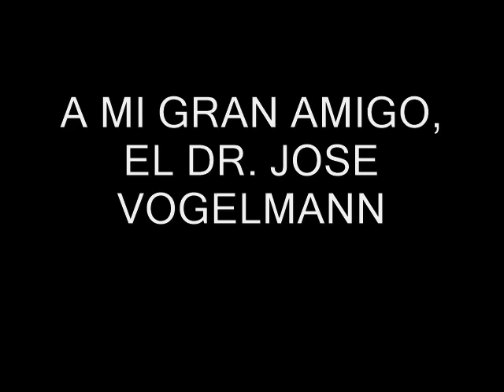PEPITA - Polca- (F.TARREGA) por Haroldo Forcillo (Guitarra)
PEPITA (Polca) de Francisco Tarrega por Haroldo Forcillo (Guitarra)